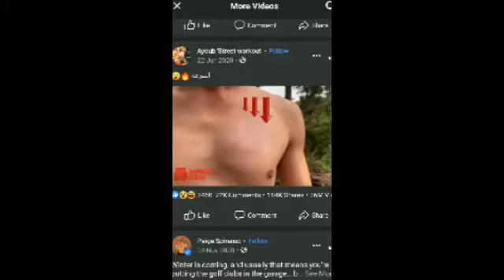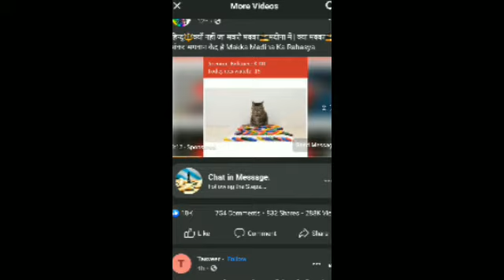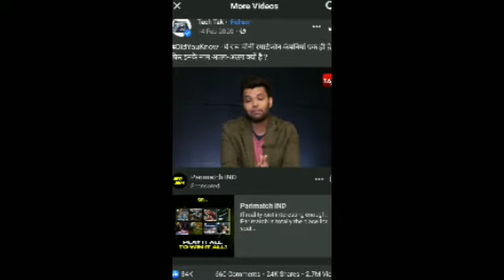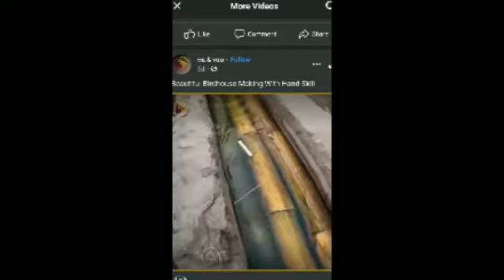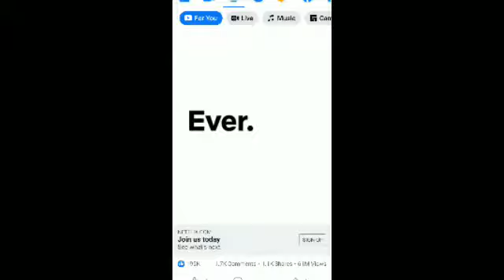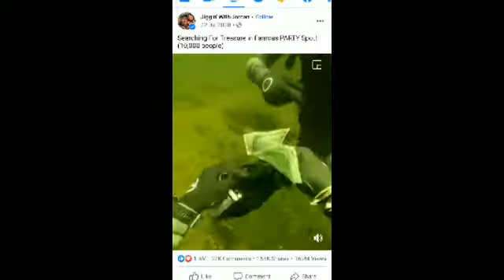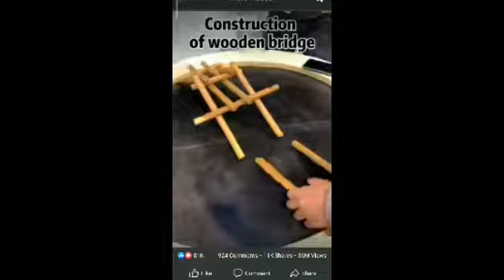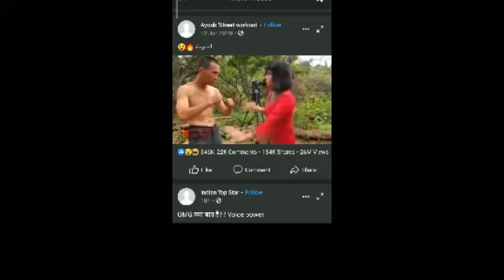facebook pag video